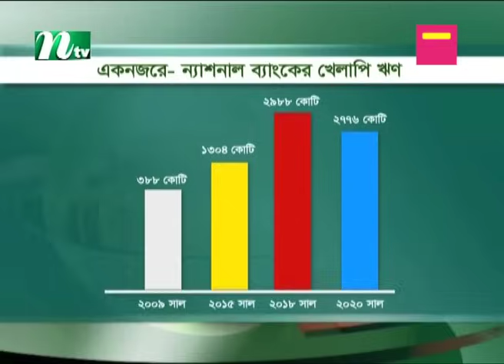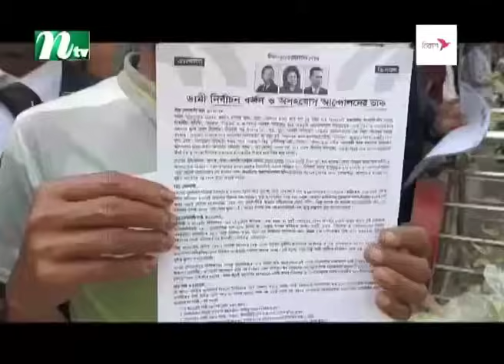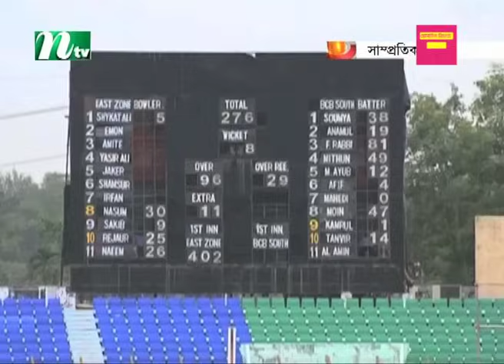🟢 সন্ধ্যার খবর : ২১ ডিসেম্বর ২০২৩ | NTV News | NTV News Bulletin | Latest News